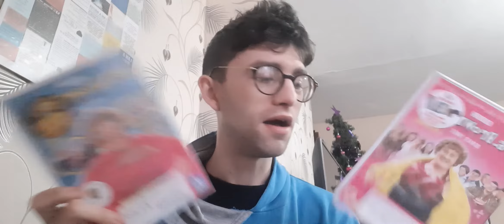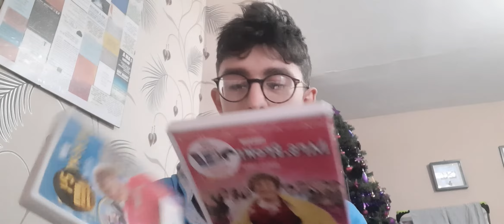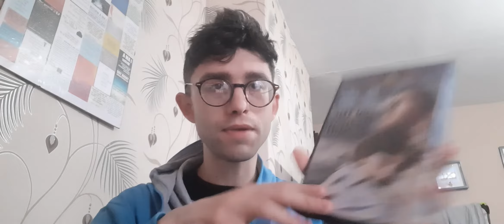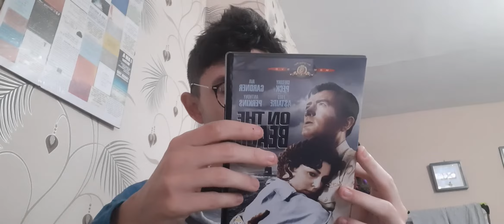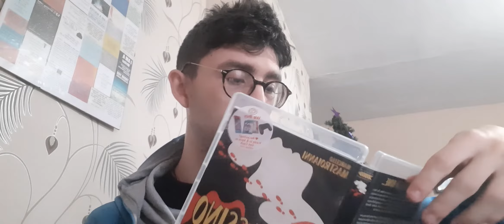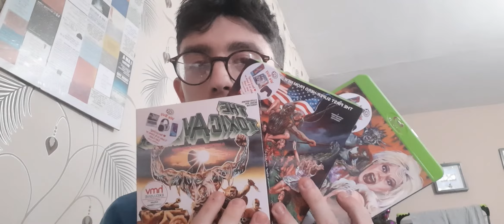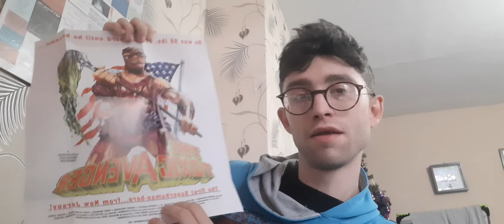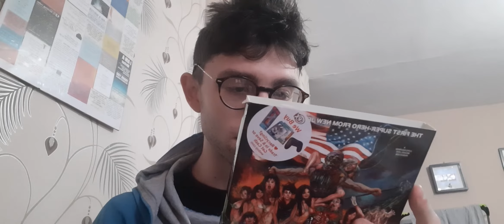Recent Pick Ups. HOLY COW THIS IS AWESOME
So more Blu rays and DVDs here but some awesome pick ups